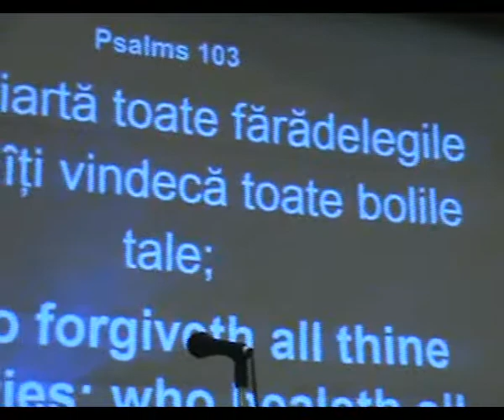Mesaj (4) fr. Karl Smith - 26.11.2009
Mesaj fr. Karl Smith - traducere fr. Cristi Ouatu (Ziua Mulţumirii - Fullerton, CA, USA)